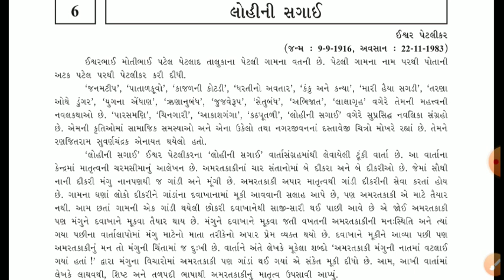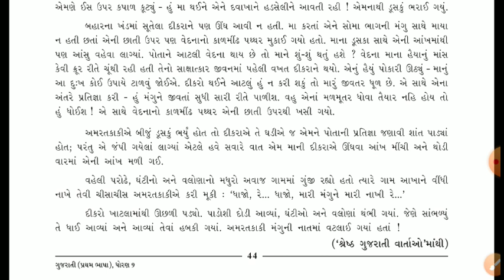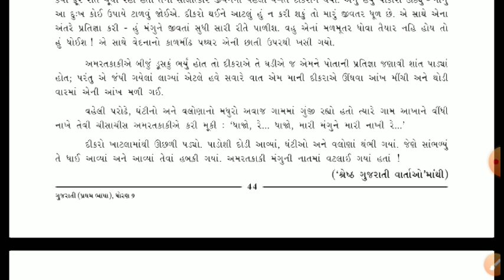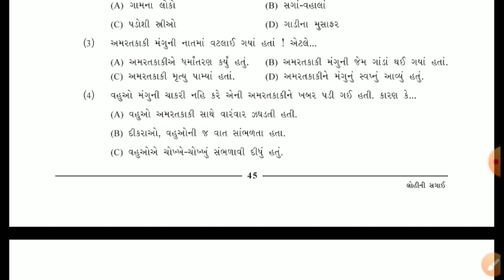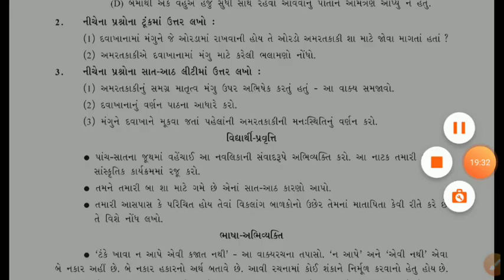ધોરણ 9 ગુજરાતી પાઠ 6 લોહી ની સગાઈ ભાગ 6